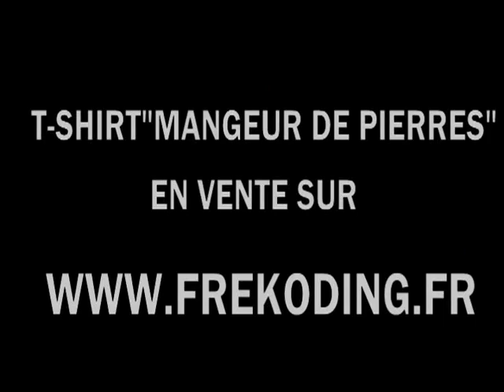Freko - Chien crado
Fréko Ding - Chien Crado !! 1er Clip Extrait Du Prochain album Prochainement dans vos petites Oreilles